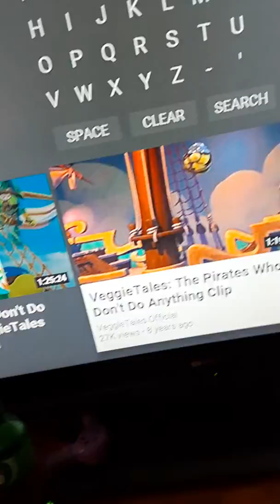i pirati que pasa fannulloni